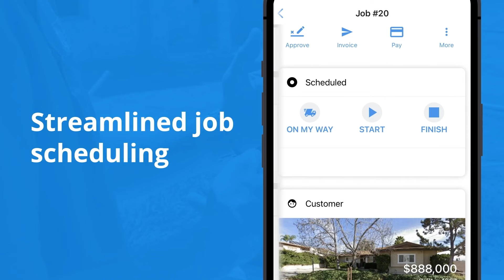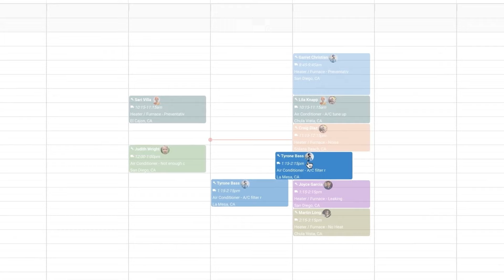Superpro Podcast #31: Account for Everything! - Brett Neal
In this episode, Roland Ligtenberg interviews Brett Neal, a partner at High Velocity Accounting, about accounting and financial management for home service businesses. They discuss the importance of cash flow, common accounting mistakes, asset protection, and budgeting. Brett emphasizes the need for accurate bookkeeping, understanding financial statements, and proactive tax planning. He also advises on the best payment methods for home service pros and the importance of having a cash reserve to handle seasonal fluctuations and unexpected expenses. In this conversation, Roland Ligtenberg and Brett Neal discuss various aspects of running a home service business, including marketing spend, cost per acquisition, job costing, and the importance of knowing your numbers. They emphasize the need for consistency, data-driven decision-making, and understanding the lifetime value of customers. They also highlight the underrated features of Housecall Pro, such as call booking and margin costing. The conversation concludes with advice on building a successful business and the importance of transparency and employee buy-in.

Takeaways
• Accurate bookkeeping and understanding financial statements are crucial for home service businesses.
• Proactive tax planning can help protect and maximize earnings.
• Choosing the right payment methods, such as credit cards, can improve efficiency and reduce vulnerability to fraud.
• Having a cash reserve is important to handle seasonal fluctuations and unexpected expenses.
• Budgeting and forecasting can help businesses stay on track and anticipate future challenges and opportunities. Marketing spend should be based on the specific needs and growth goals of the business, rather than a fixed percentage of gross revenue.
• Understanding the cost per acquisition is crucial for evaluating the effectiveness of marketing efforts.
• Job costing and margin costing are important tools for pricing services and ensuring profitability.
• Consistency and data-driven decision-making are key to running a successful home service business.
• Transparency and employee buy-in are essential for building a strong team and fostering a positive work environment.